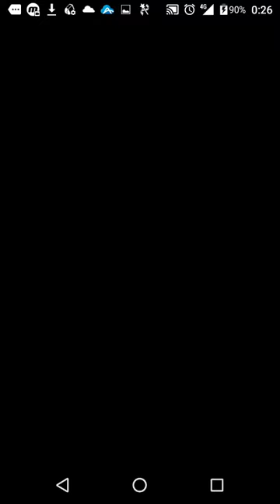【パズドラ】極限の闘技場3 浦飯幽助(ソロ) ～vsゼウドラ～